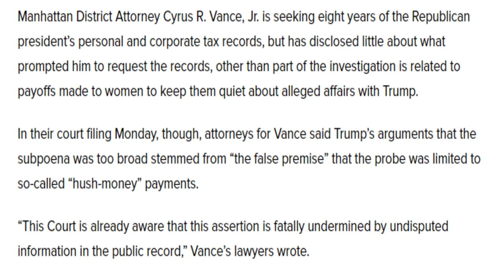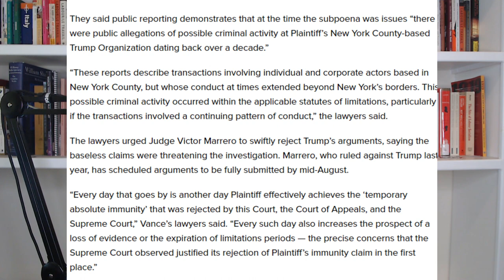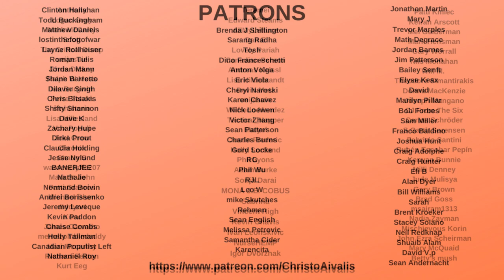youtube video #-FK7xyGZ2YY